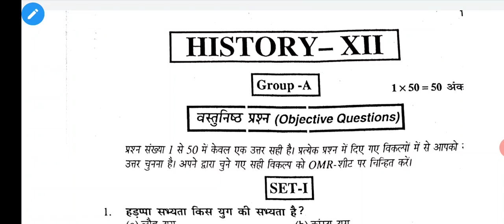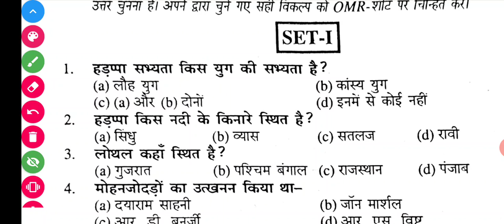History Important Question | By Jyoti mam | Intermediate Exam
Intermediate Exam History Important Question 2021 | Bihar board intermediate exam history  question

मैं उम्मीद करता हूं| कि आपको यह वीडियो पसंद आया होगा।
ताकि आपको आगामी परीक्षाओं के लिए IMPORTANT VIDEO का Notification मिलता रहे।

PDF पानी के लिए Telegram Group Join कड़े👇 Telegram pdf

Bihar board 12th home science answer key 2020/bseb home science ans key/बिहार बोर्ड गृह विज्ञान आंसर